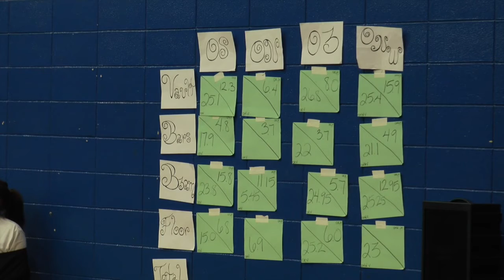ONW Gymnastics at Olathe Quad September 6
ONW Lady Raven Gymnastics at Olathe Quad on September 6.